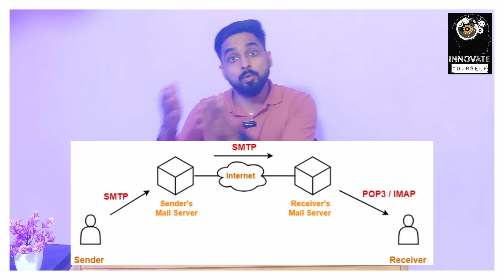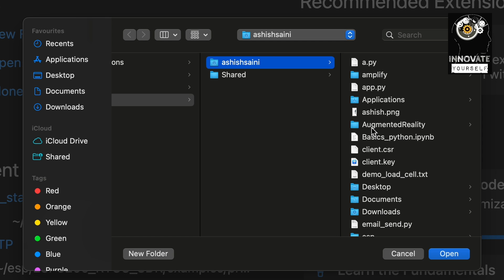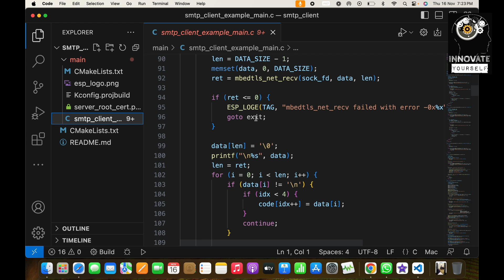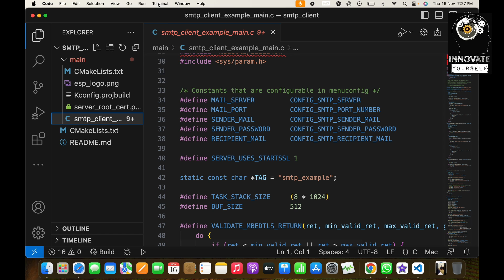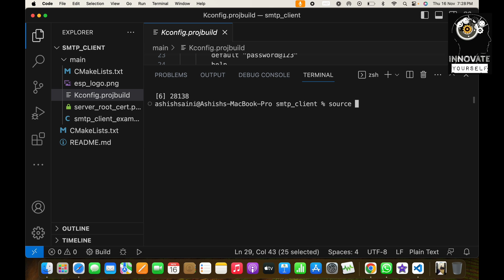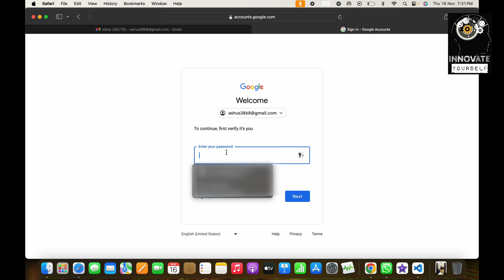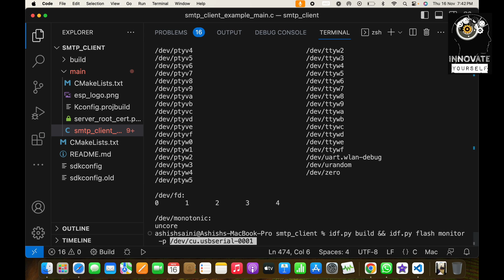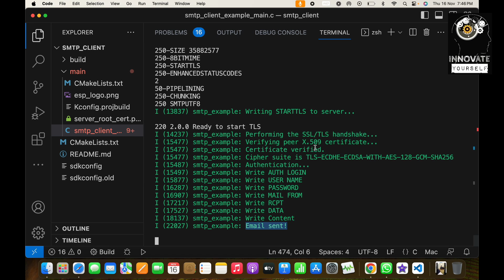SENDING EMAIL USING SMTP ON GMAIL | 2-STEP VERIFICATION | ESP-IDF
📧 Learn how to send emails securely using SMTP on Gmail with 2-Step Verification using ESP-IDF! 🚀

In this tutorial, we'll dive into the fascinating world of email communication using the ESP-IDF framework. Follow along as we guide you step-by-step through the process of configuring your ESP-IDF project to send emails via Gmail, ensuring an extra layer of security with 2-Step Verification.

🔐 Key Topics Covered:

Setting up Gmail for SMTP with 2-Step Verification
Configuring ESP-IDF project for email communication
Implementing secure email sending using the ESP-IDF framework
Troubleshooting common issues and debugging your email setup

🛠️ Prerequisites:

Basic knowledge of ESP-IDF framework
Gmail account with 2-Step Verification enabled
By the end of this tutorial, you'll have a solid understanding of integrating email functionality into your ESP-IDF projects, empowering your IoT devices with the capability to send notifications, alerts, and updates via email securely.

🚨 Important Note:
Security is paramount when dealing with email communications. We'll guide you through the steps to ensure your setup adheres to best practices and provides a secure channel for your ESP-IDF device to interact with Gmail's SMTP service.

📚 Resources:

ESP-IDF Documentation
Gmail 2-Step Verification Setup Guide

Board And Components:
ESP32 Development Board
Data Cable

1. Python Programming
2. Machine Learning
3. Artificial Intelligence
4. Rasa Chatbot
5. Internet of things
6. Embedded Programming
7. C programming
8. Web development with python
9. Augmented Reality
10. ESP-IDF